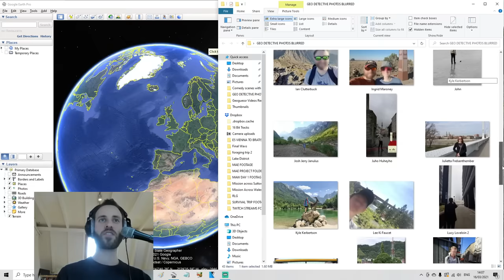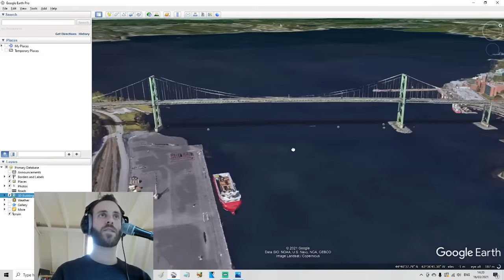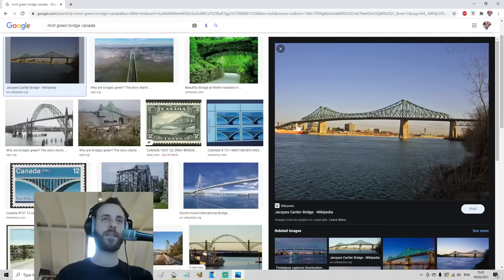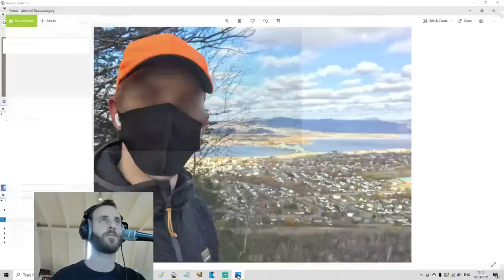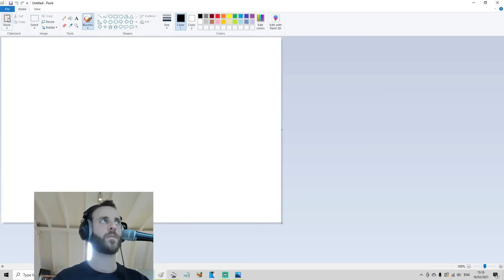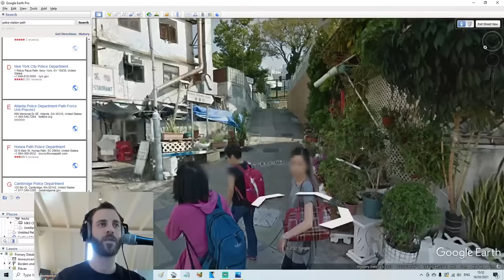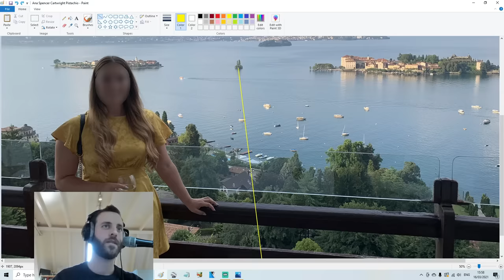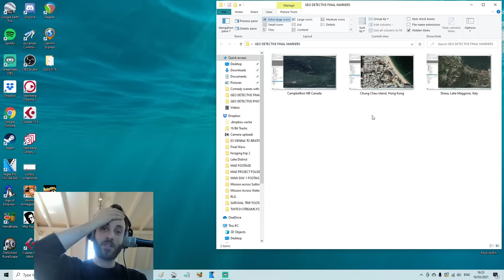Can I pinpoint the EXACT location of my fans using a single image?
A few weeks ago I successfully and swiftly identified the exact Bali swimming pool that a random Instagram model was snapped, following a request from an alleged victim of a catfish. I did this using a mixture of Geoguessr knowledge, Google Earth and Google's search engine. Following some dialogue with my impressed patreons, an idea was spawned. Why don't I make a series out of it where I try to successfully identify where my patreons/fans are using the small amounts of information that can be seen in the background? Here's the result.